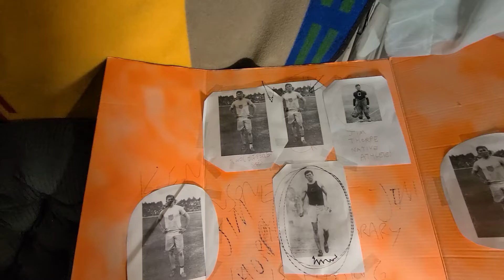Why I love Jim Thorpe, and you should too!